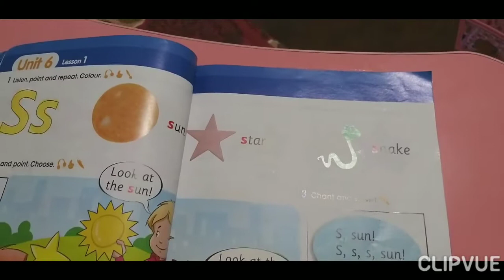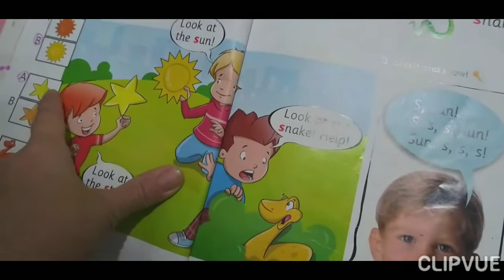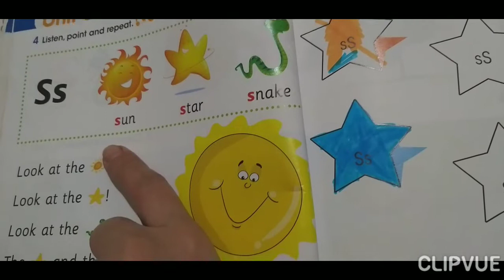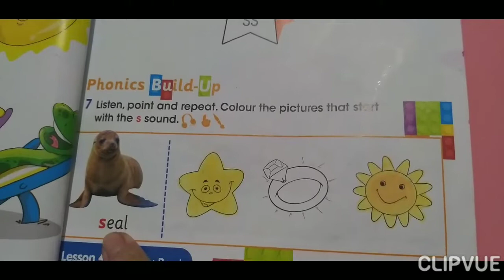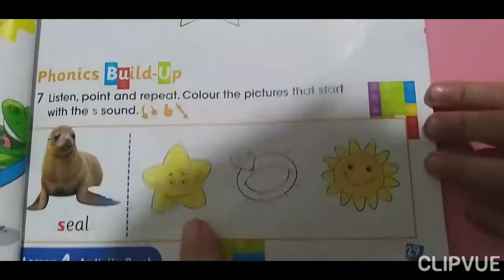Tiếng Anh Lớp 2 Unit 6 Ss || My Phonics Grade 2 || English with Rosy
Unit 6 Ss
sun: mặt trời
star: ngôi sao
snake: con rắn
seal: hải cẩu